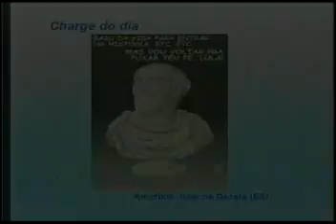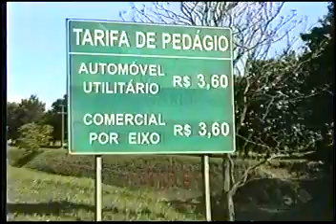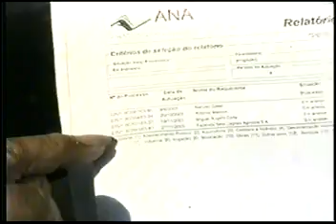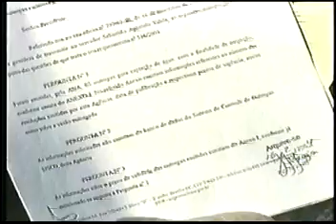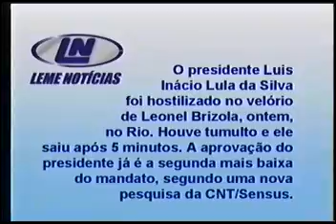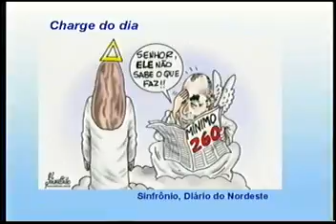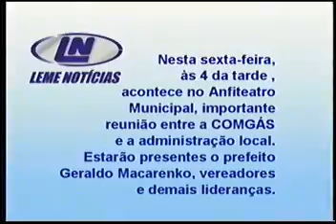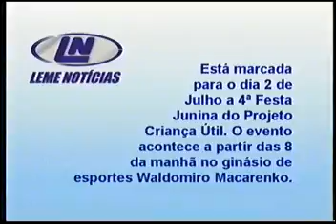Leme Noticias de 23 a 24jun2004